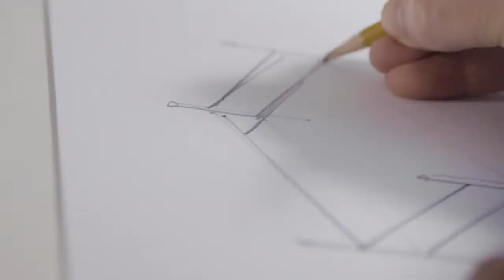Мебель для руководителей Studio от Bene